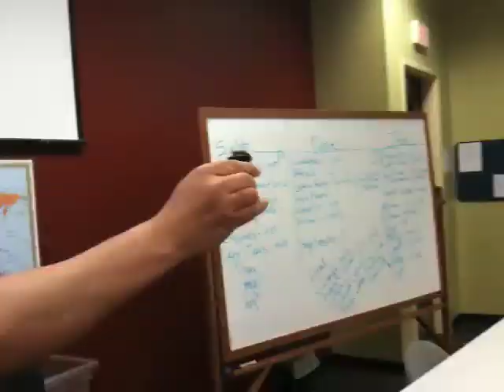MarilisaSabrage.mov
Marilisa Allegrini does her first Sabrage at Le Cordon Bleu Institute of Culinary Arts in Miami, Florida. Guided by Rick Garced, President of the United States Sommelier Association.
Sabrage is a technique for opening a champagne bottle with a sabre.
The Allegrini Estate is one of Italy's outstanding red wine producers since the XVI century.